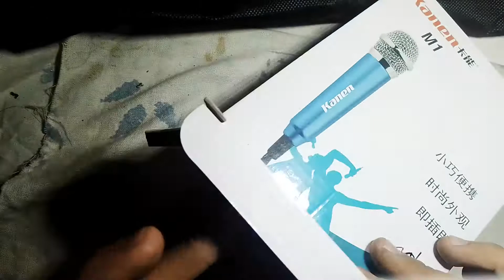SALE new modil mic spk to contact